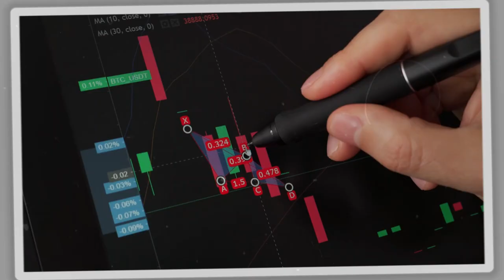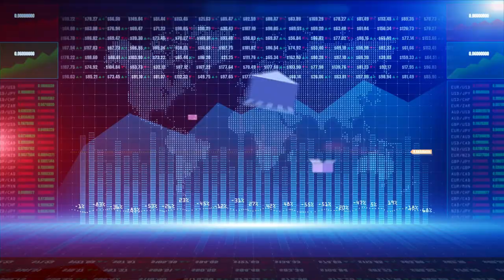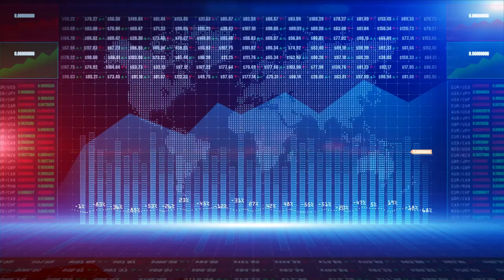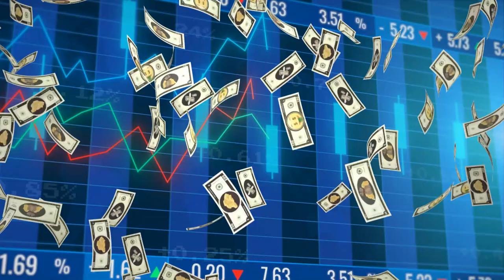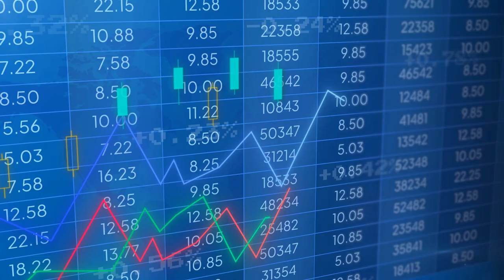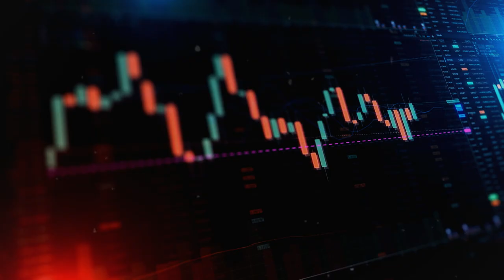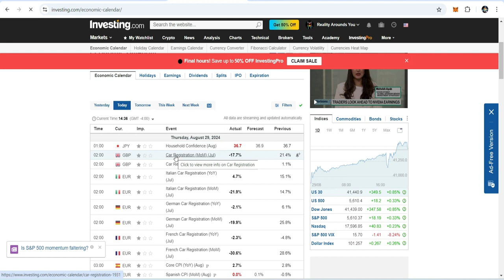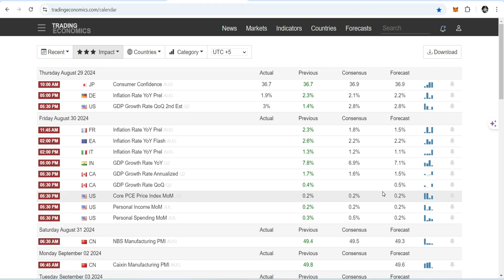Interest Rates Impact On Crypto, Forex, Stocks Full Explained | What Is Inflation | What Is FOMC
💁‍♂️"In this comprehensive video, I explain how high interest rates contribute to inflation, causing the prices of goods to rise and the value of money to decrease. We delve into how these economic changes lead to market dumps in the crypto, forex, and stock markets. The Federal Reserve (Fed) and other central banks around the world play a pivotal role in adjusting interest rates, which directly impacts global financial markets.

We also explore deflation, highlighting why decreasing interest rates can lead to lower prices and market surges. The video covers the importance of the US dollar as the global reserve currency and why traders closely monitor US economic data. Additionally, I discuss how unemployment data influences crypto and forex markets.

For real-time interest rate updates, platforms like Investing.com, ForexFactory.com, and TradingEconomics.com are essential tools. Whether you're a trader or just interested in market dynamics, this video will enhance your understanding of how interest rates drive market behavior."